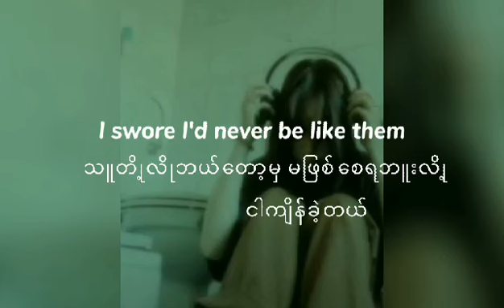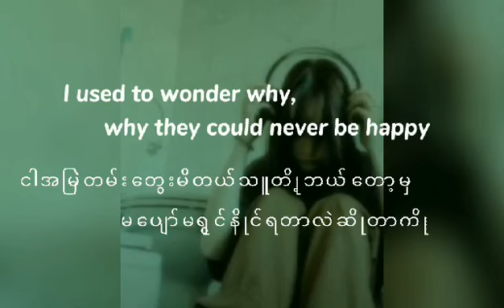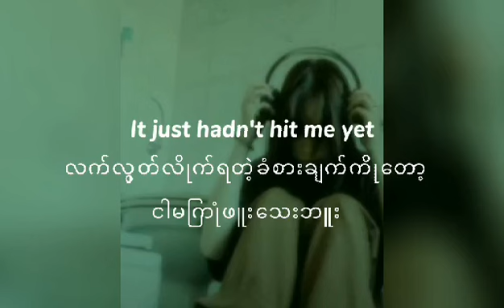Sasha Sloan - Older (Lyrics) mmsub (မြန်မာစာတန်းထိုး)